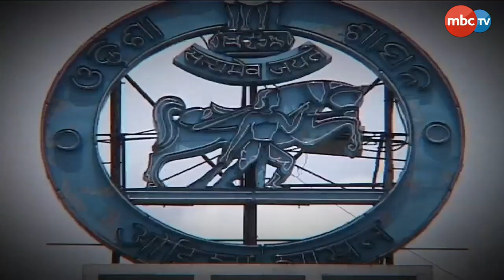Sannita Swara || Exclusive Interview With Pradeep Maharathy || Full Episode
An exclusive talk show "Sannita Swara“ which will exhibit several dignitaries, celebrities & important persons positing their views , straight & forward in-front of camera, as our moderator puts bold & valuable questions before them.

Don't miss our exclusive one to one show every Sunday at 7:30 pm and repeat telecast at 11 :30 am on Monday, only on MBC TV.